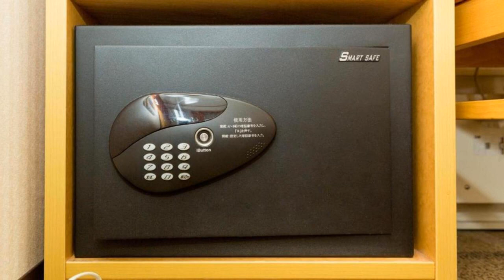Toyoko Inn Nagoya-eki Shinkansen-guchi, Nagoya, Japan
About Property:
Attractively set in the Nakamura Ward district of Nagoya, Toyoko Inn Nagoya-eki Shinkansen-guchi is situated less than 1 km from Nagoya Station, 3.3 km from Oasis 21 and 4.1 km from Nagoya Castle. The property is set 6.2 km from Aeon Mall Atsuta, 14 km from Nippon Gaishi Hall and 27 km from Nagashima Spa Land. The accommodation features a 24-hour front desk and free WiFi is available.
At the hotel, rooms have a desk, a flat-screen T...
Property Type: Hotel
Address: 453-0015 Aichi, Nagoya, Nakamura-ku Tubaki-cho 7-16, Japan
Searching For
1. Toyoko Inn Nagoya-eki Shinkansen-guchi - Nagoya - Japan
2. Toyoko Inn Nagoya-eki Shinkansen-guchi - Nagoya - Japan Address
3. Toyoko Inn Nagoya-eki Shinkansen-guchi - Nagoya - Japan Rooms
4. Toyoko Inn Nagoya-eki Shinkansen-guchi - Nagoya - Japan Amenities
5. Toyoko Inn Nagoya-eki Shinkansen-guchi - Nagoya - Japan Offers and Deals
Audio Credit:
Track Title: Blank Slate
Artist: VYEN